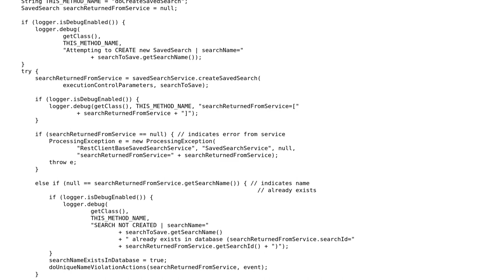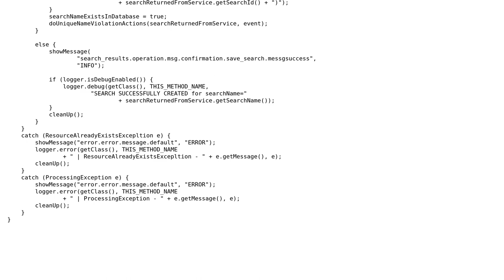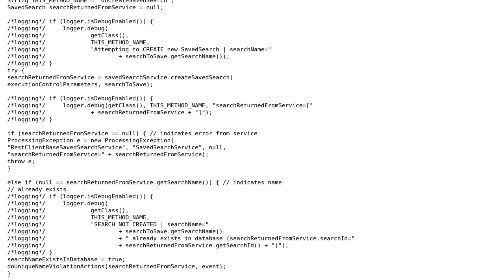CREATE Service Call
With thanks & praise to God, and with thanks to the many people who have made this project possible! | Content (except music & images) licensed under CC BY-SA | Music | Images & others | With thanks to user Pimgd user Jeff Levine user Jamal and the Stack Exchange Network Trademarks are property of their respective owners. You are responsible for your own actions.